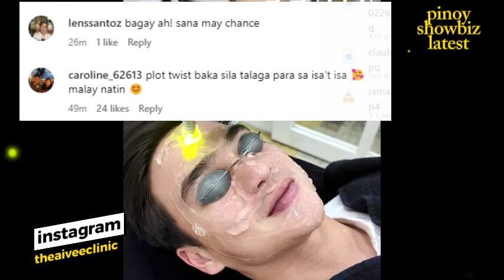Kathryn Bernardo May Pa-CONFIRM sa relasyon nila ni Dominic Roque! Panoorin at alamin!